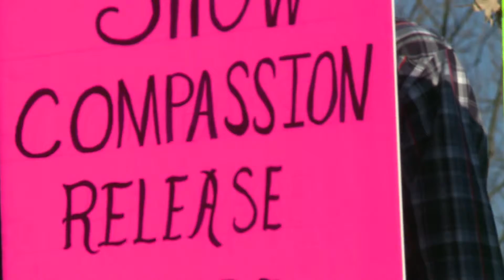"Free Keba"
WHO-HD